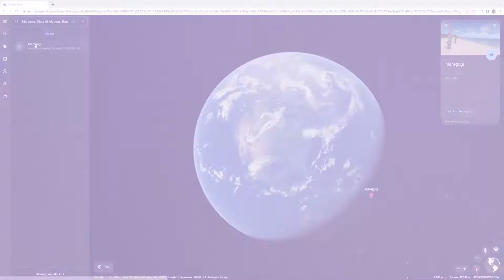Brasil in Medium Format - Photo Walk Dairies #2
Hey everyone! Join me in the second episode of "Photo Walk Diaries" as we make our way through Maragogi, Brasil. Here, I interact with many locals as I take their portraits in medium format film. This is what I love to do and so I hope you enjoy what I have put together.